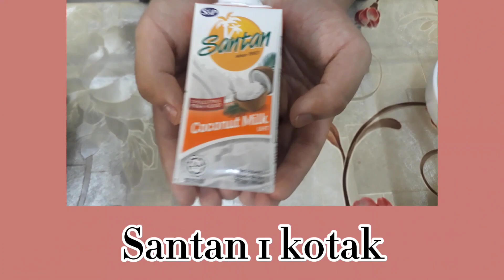CARA MEMBUAT MEE KARI KETAM 🦀🦀🦀🦀🦀